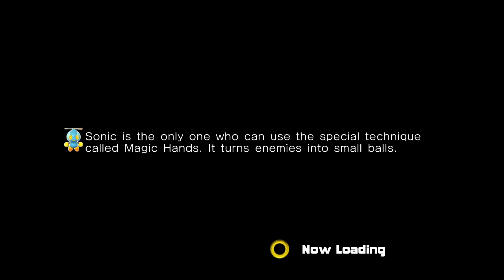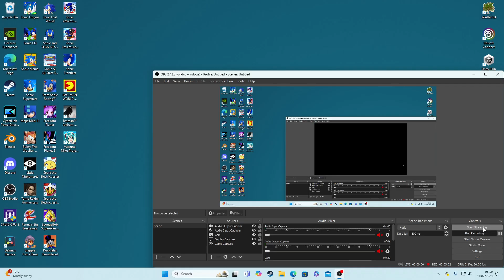Sonic & Shadow Skyrail